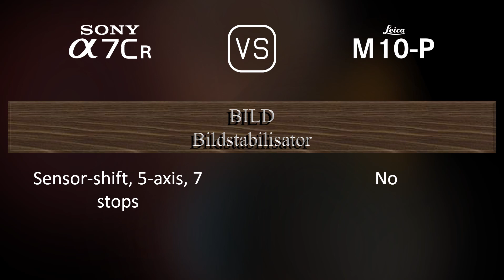Sony A7CR vs. Leica M10-P: Ein Vergleich der technischen Daten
Dieses Video gibt einen Überblick über die Sony A7CR und die Leica M10-P in einem parallelen Technikdatenvergleich (comparison of specifications). Vielen Dank fürs Zuschauen.

00:25 EINFÜHRUNG
00:33 KAMERAGEHÄUSE
00:40 BILDSENSOR
01:01 BILD
01:16 OPTIK & FOKUS
01:41 BILDSCHIRM
01:58 SUCHER
02:13 FOTOGRAFISCHE FUNKTIONEN
03:06 VIDEOGRAFISCHE FUNKTIONEN
03:20 SPEICHERUNG
03:24 KONNEKTIVITÄT
03:49 ALLGEMEINE ANGABEN
04:07 SONSTIGE FUNKTIONEN